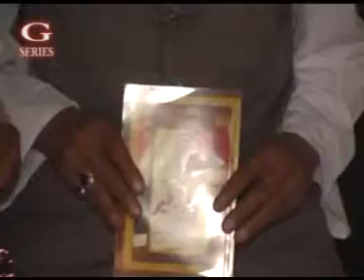Rasm-e-Ijra At Jashn-e-Zehra (Jogipura)